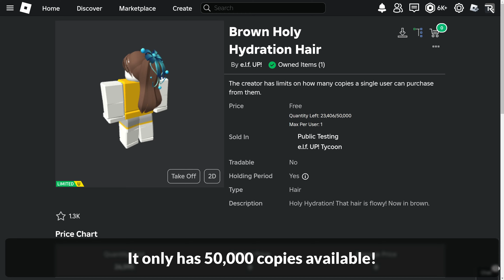[LIMITED EVENT] How to get the BROWN HOLY HYDRATION HAIR in E.L.F UP TYCOON | Roblox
I'll be showing you how to get the Brown Holy Hydration Hair in e.l.f. UP Tycoon on Roblox!